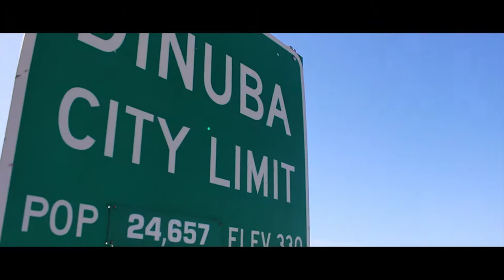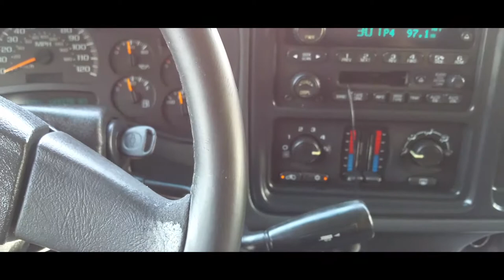Test Driving a 2004 Chevrolet Silverado at DINUBA AUTO PLAZA - By Digital Solutions